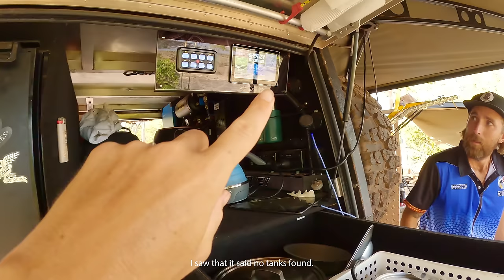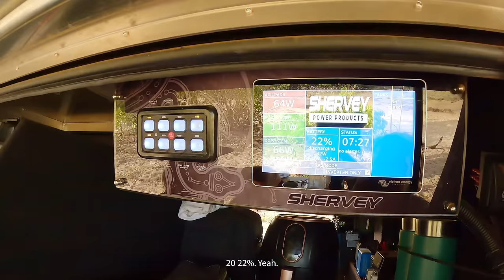Save Yourself $30K & Bring your WIFE here | CAPE YORK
These were my wifes own words! Show your wife this episode and your next trip together might be to Cape York. Youre welcome.
An amazing couple of days exploring islands and fresh water holes with my family in paradise.